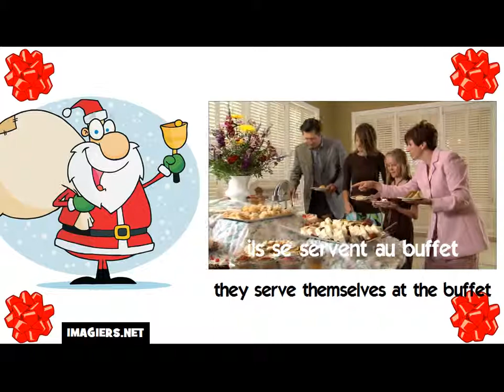How to say they serve themselves at the buffet in French